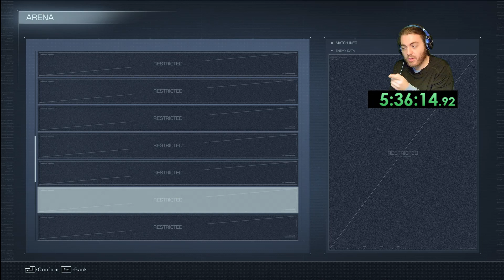LETS GOOOOO! [24+ HOUR STREAM HYPE!!!] | Armored Core VI: Fires of Rubicon (S1-E2)